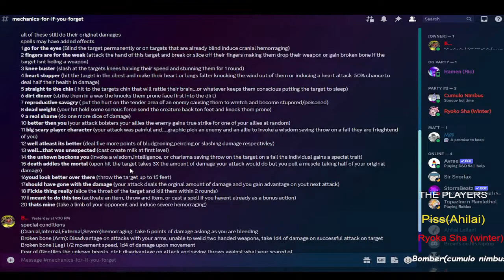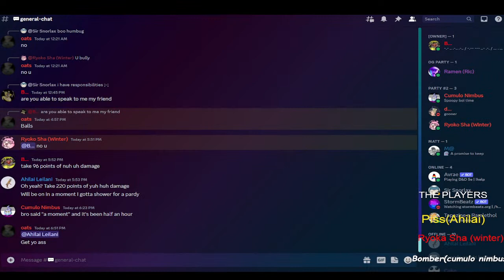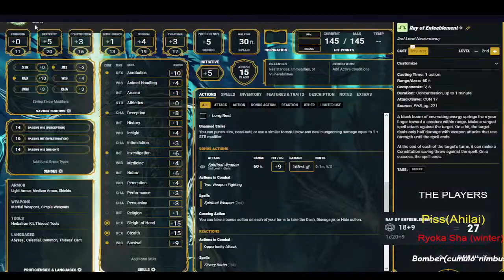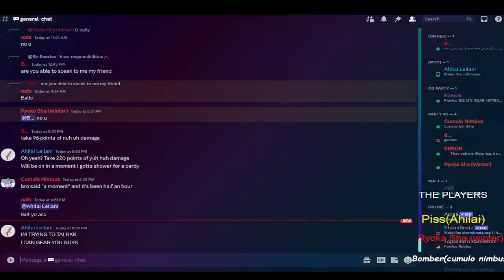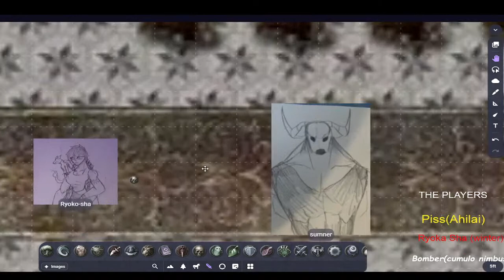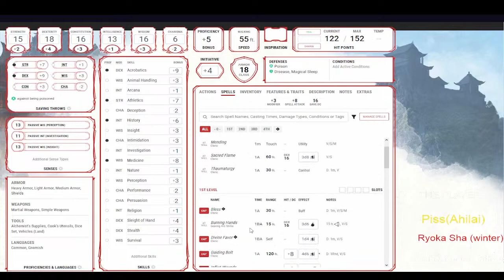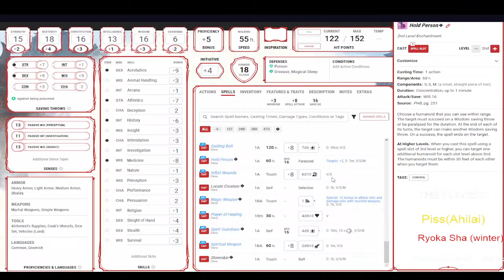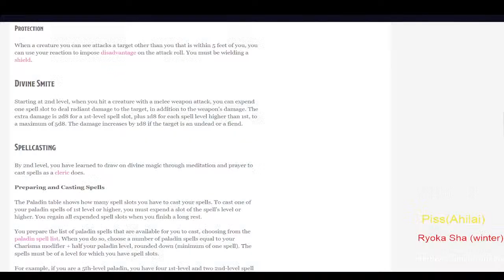tales from amaralia Season 2 Ep 2 Gith colonization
my days on the vpumpkin smp